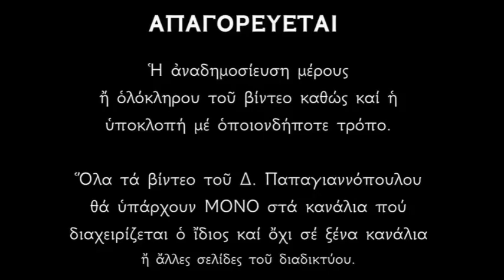Απολυτίκιο Αγίου Ιωάννου του ράπτου, εν Ιωαννίνοις - 18 ΑΠΡΙΛΙΟΥ | Δημήτριος Παπαγιαννόπουλος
Γόνος κάλλιστος, Ἰωαννίνων, κλέος ἔνθεον, τῆς Ἐκκλησίας, ἀνεδείχθης Ἰωάννη πανεύφημε, τῶν γὰρ Μαρτύρων ζηλώσας τὴν ἄθλησιν, διὰ πυρὸς τὸν ἀγῶνα ἐτέλεσας. Μάρτυς ἔνδοξε, Χριστὸν τὸν Θεὸν ἱκέτευε, δωρήσασθαι ἠμὶν τὸ μέγα ἔλεος.

Ὁ Ἅγιος Ἰωάννης ὁ Ράπτης γεννήθηκε στὸ χωριὸ Τέροβο τῶν Ἰωαννίνων ἀπὸ εὐσεβεῖς γονεῖς. Ἐγκαταστάθηκε στὰ Ἰωάννινα καὶ ἔκανε τὸ ἐπάγγελμα τοῦ ράπτη. Μετὰ τὸν θάνατο τῶν γονέων του πῆγε στὴν Κωνσταντινούπολη ἐπὶ Πατριάρχου Ἰερεμίου Α' (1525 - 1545 μ.Χ.) καὶ ἐπὶ Σουλτάνου Σουλεϊμὰν Β' (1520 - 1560 μ.Χ.).

Ἐπειδὴ ἦταν προικισμένος μὲ σωματικὲς καὶ ψυχικὲς ἀρετές, κίνησε τὸν φθόνο μερικῶν Τούρκων, ποὺ τὸν πίεζαν νὰ γίνει μουσουλμᾶνος. Ὁ Ἰωάννης ἀπέρριψε ἀμέσως τίς δελεαστικὲς προτάσεις τῶν Τούρκων καὶ ὄχι μόνο, ἀλλὰ ἀποφάσισε νὰ μαρτυρήσει γιὰ τὸν Χριστό. Δύο φορὲς ἀποπειράθηκε νὰ ἐκπληρώσει αὐτῇ του τὴν ἐπιθυμία, ἀλλὰ τὸν ἀπέτρεψε ὁ πνευματικός του.

Τὴν τρίτη φορὰ ὅμως, Μεγάλη Παρασκευή, εἶπε πὼς εἶδε σὲ ὅραμα νὰ χορεύει μέσα στὶς φλόγες καὶ ἔτσι πέτυχε τὴν ποθούμενη εὐλογία τοῦ πνευματικοῦ του. Ὅταν πῆγε στὸ ἐργαστήριο τοῦ, εἶδε νὰ ἔρχονται οἱ Τοῦρκοι ποὺ τὸν προέτρεπαν νὰ γίνει μουσουλμᾶνος. Αὐτὴ τὴ φορὰ ὅμως τὸν συκοφαντοῦσαν ὅτι δῆθεν, ὅταν ἦταν στὰ Τρίκαλα ἀρνήθηκε τὸν Χριστό. Ὁ νεομάρτυρας τοὺς ἀπάντησε ὅτι αὐτὸ δὲν ἔγινε ποτέ, ἀλλὰ καὶ οὔτε πρόκειται νὰ γίνει στὸ μέλλον. Συγχρόνως δὲ μὲ τὰ λόγια του, περιφρόνησε τὴ θρησκεία τοῦ Μωάμεθ. Οἱ Τοῦρκοι θυμωμένοι ὅρμησαν, τὸν συνέλαβαν καὶ τὸν ὁδήγησαν στὸν κριτή. Ὁμολόγησε καὶ ἐκεῖ τὴν πίστη του στὸν Χριστό, βασανίστηκε καὶ ρίχτηκε στὴ φυλακή.

Ἐπειδὴ ὅμως ἐπέμενε στὴν ὁμολογία του, καταδικάστηκε νὰ καεῖ ζωντανός. Ὁ Πατριάρχης Κωνσταντινούπολης κατόρθωσε μὲ πολλὰ χρήματα νὰ ἀναβάλει γιὰ λίγο τὴν ἐκτέλεση του, ἀλλὰ ὅταν ὁ Ἰωάννης ρωτήθηκε καὶ πάλι ἂν ἀρνεῖται τὸν Χριστό, ἀπάντησε μὲ θάρρος ὅτι ποτὲ δὲν θὰ τὸν ἀρνηθεῖ καὶ ἔψαλε μπροστὰ στοὺς Τούρκους τὸ «Χριστὸς Ἀνέστῃ». Τελικὰ οἱ Τοῦρκοι ἄναψαν φωτιὰ ἔξω ἀπὸ τὴν πόλη, μέσα στὴν ὁποία μόνος του ἀναπήδησε ὁ Ἰωάννης, ψάλλοντας. Ὁρισμένοι ὅμως Χριστιανοί, γιὰ νὰ ἀπαλλάξουν τὸν νεομάρτυρα ἀπὸ τοὺς φρικτοὺς πόνους τῆς φωτιᾶς, πλήρωσαν τοὺς δήμιους καὶ τὸν ἀποκεφάλισαν στὶς 18 Ἀπριλίου 1526 μ.Χ.

*** ΠΡΟΣΟΧΗ !!!